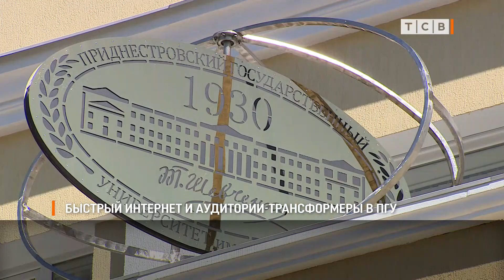Быстрый интернет и аудитории-трансформеры в ПГУ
В Приднестровском госуниверситете продолжается масштабный ремонт. Сейчас реконструируют внутренние помещения и аудитории корпуса «А». Там располагается филологический факультет и ректорат.